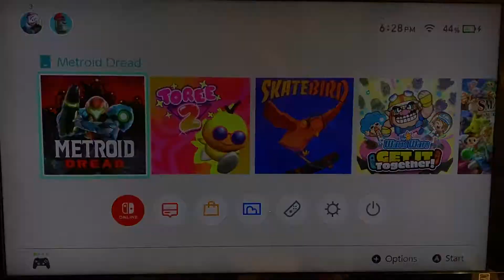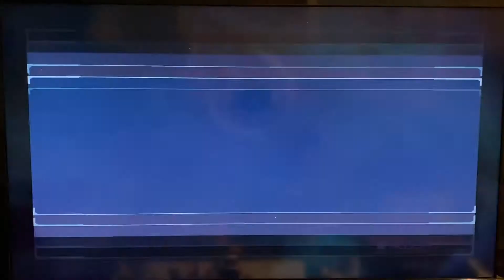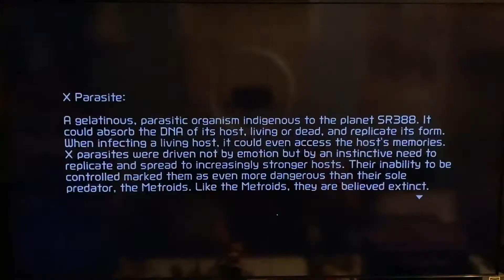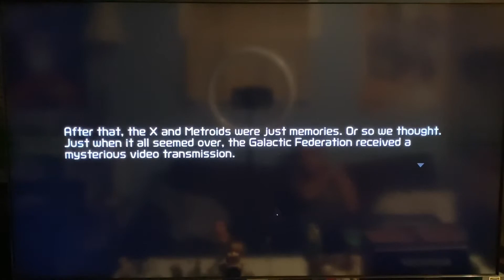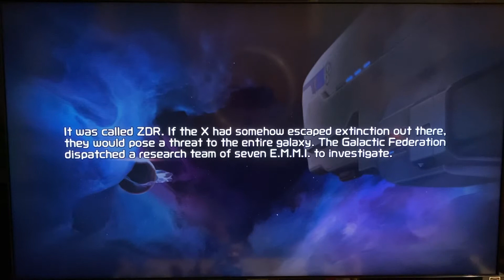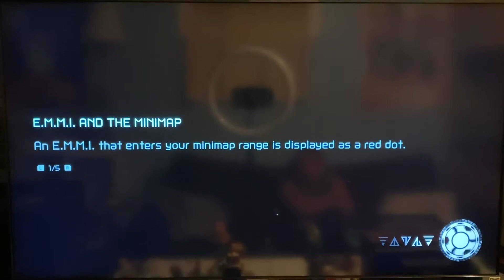Metroid Dread Gameplay Part 1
In this video I decided to play some Metroid Dread and played the game for 28 minutes and fun fact about me this is my first Metroid game because I never played a Metroid game before so this was a exciting video to film and I did played as Samus and explored planet ZDR and did get chased by the E.M.M.I and in tomorrow’s video I am going to be reacting to the new Rocket League season which is Season 5 so stay tuned for tomorrow 😎😎😎😎😎😎😎😎😎😎😎😎😎😎😎😎😎😎😎😎😎😎😎😎😎😎😎😎😎😎😎😎😎😎😎😎😎😎😎😎😎😎😎😎😎😎😎